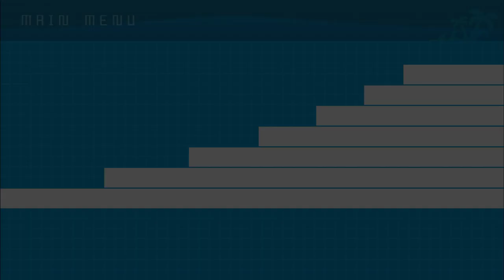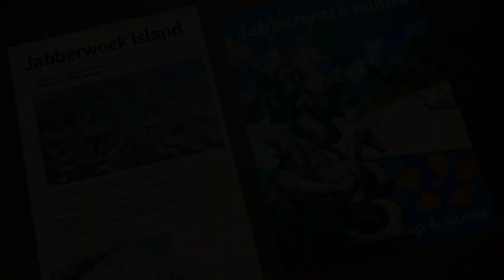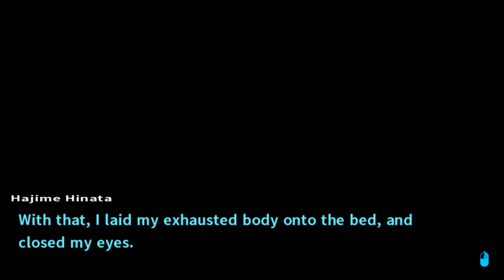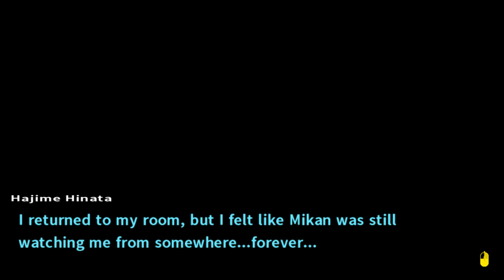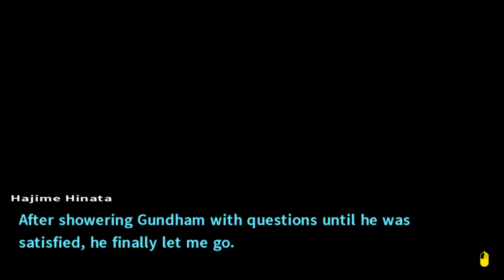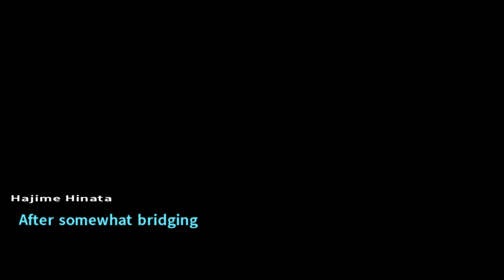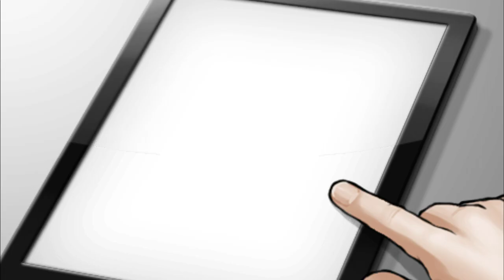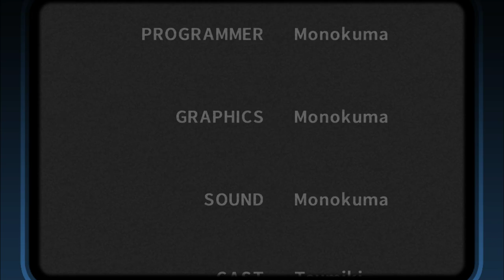Danganronpa 2: Goodbye Despair - Swimsuit Episode (Stream Three)